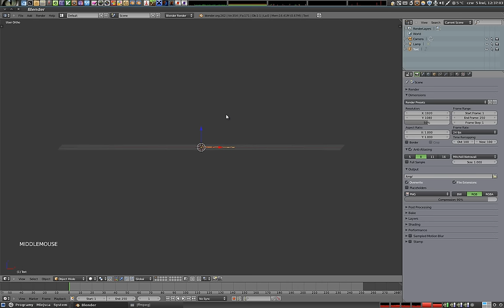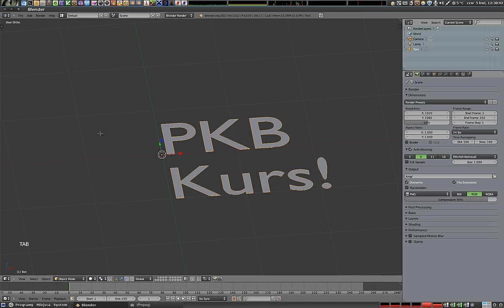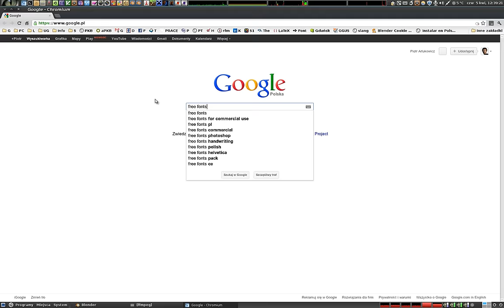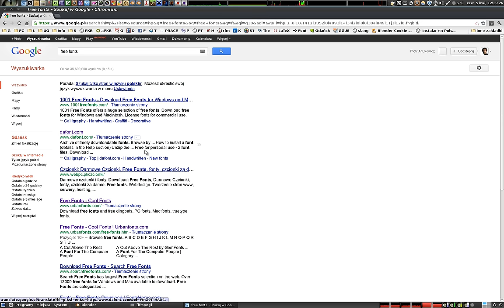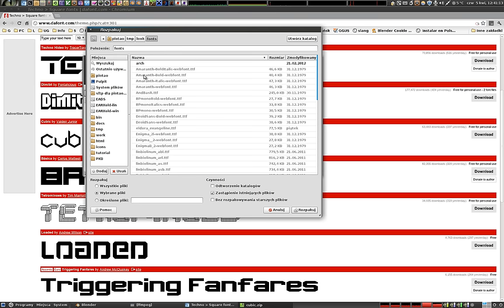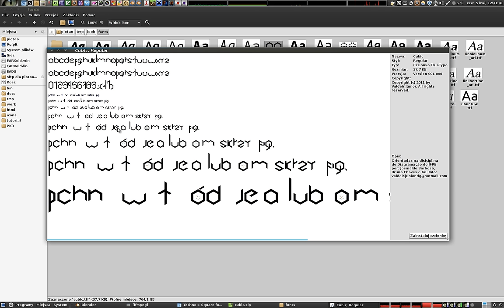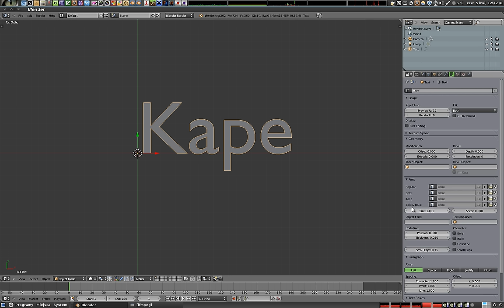Polski Kurs Blendera: Text - wprowadzenie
Witam, w tej mini serii zawartej w Polskim Kursie Blendera opowiadam o pracy z tekstem. Ten krótki materiał zawiera informacje o tym, jak pisać polskimi znakami, skąd pobrać fonty, i tyle. Następne części zawierają szczegółowe informacje o wszystkich ustawieniach dotyczących fontów!